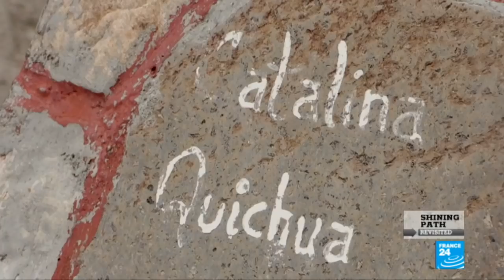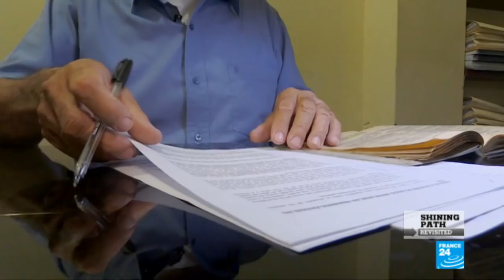Peru: What remains of Shining Path guerrillas?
Peru’s central Ayacucho region was hit hard by the conflict that plagued the country from the 1980s to 2000. It was the scene of massacres by the Shining Path guerrillas and atrocities committed by the army. Thousands of people lost their lives and thousands more are still missing to this day. Twenty-five years later, Peru remains traumatised by this dark period in its history. FRANCE 24 reports on the impact the Shining Path has left on the Latin American country.